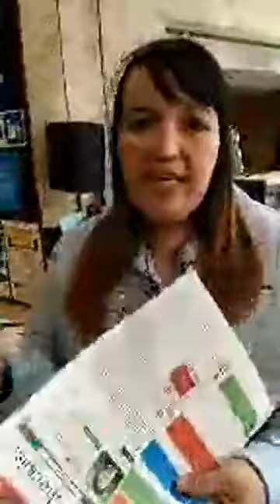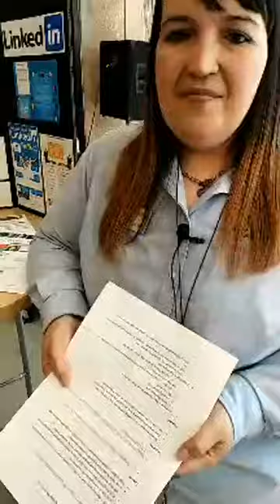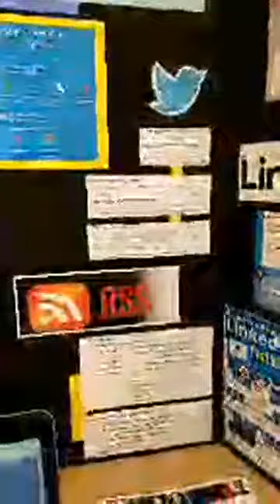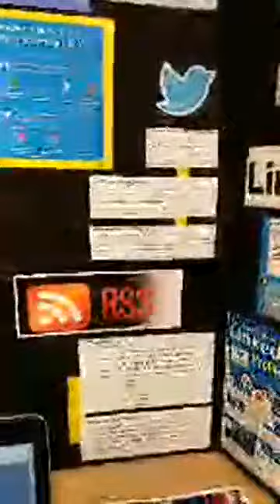Cyber Career Cafe Making Social Media Work for You